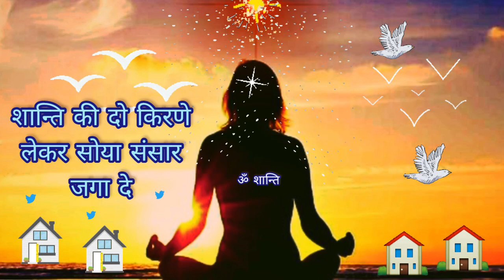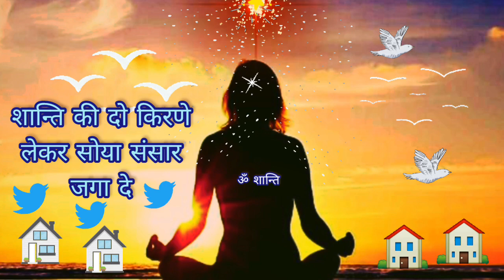शान्ति की दो किरणे लेकर सोया संसार जगा दे